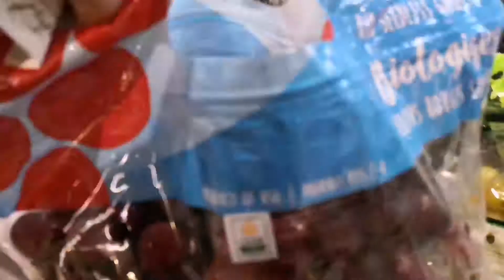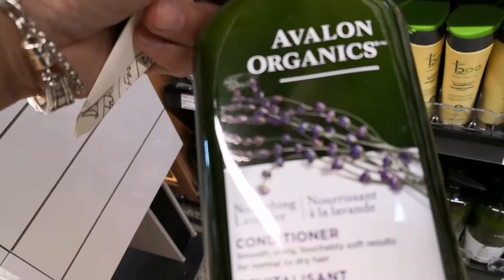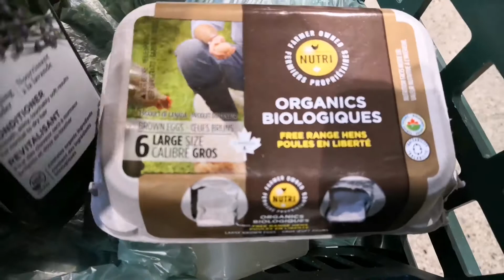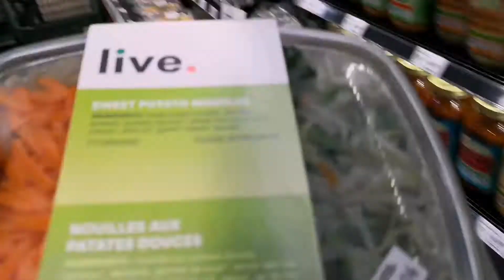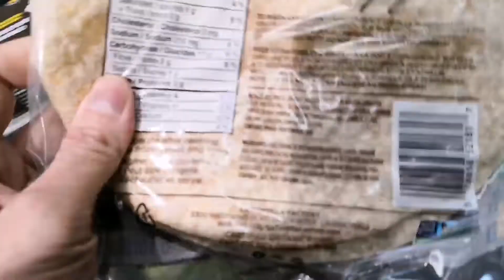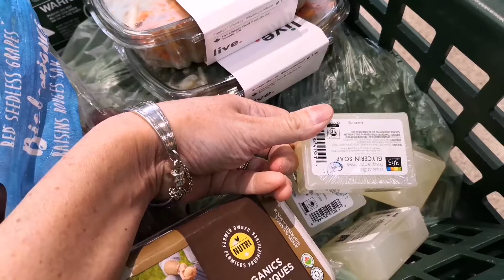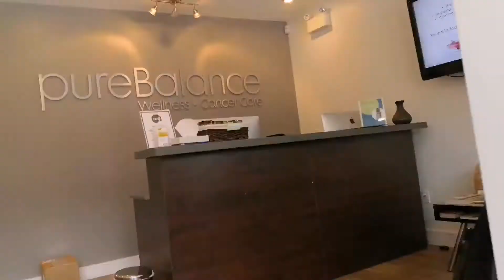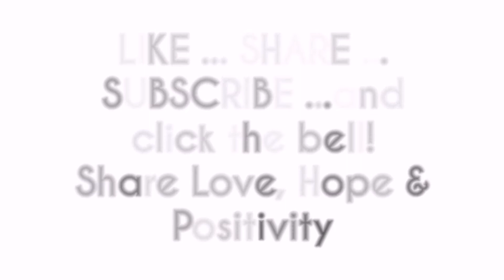HIGH DOSE VIT C❤️ WHOLEFOODS(part 2)/Buhay Canada/Living with cancer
Thankful for the boost! Just what I needed.
So glad to see Mississauga again. Brought back lots of memories🙂.
Missing Wholefoods a lot. Until next time...